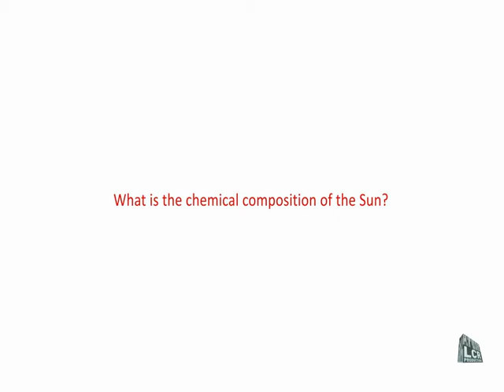There's a book for that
No matter the question, we have a book for that.